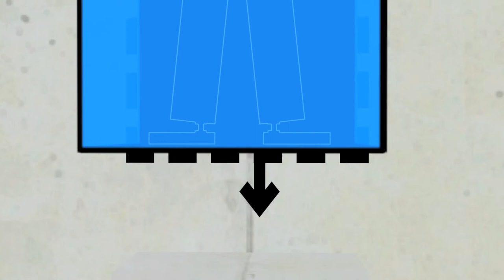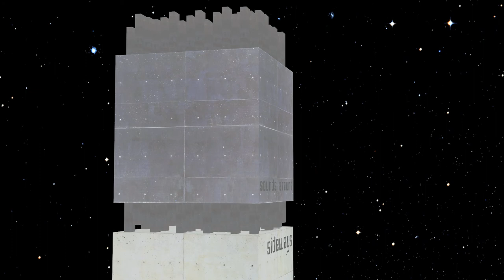AUTOMAT ''BEATLESS'' - SOUNDS AROUND RECORDS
Vidéo : Benoit Arnold (+ Logo : Robot 95 + Pochettes : Elephant Rose)
Disponible sur le EP ''SIDEWAYS'' (SOUNDS AROUND # 27)